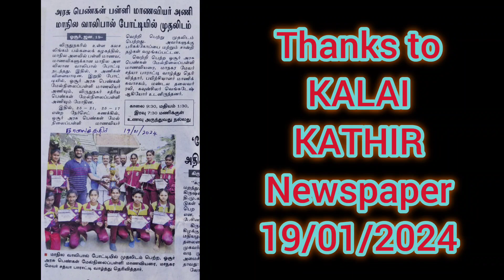11/01/24🥇WINNERS🏆Government Girls School Hosur. State Level Schools, Virudhunagar. Manickavasagam.